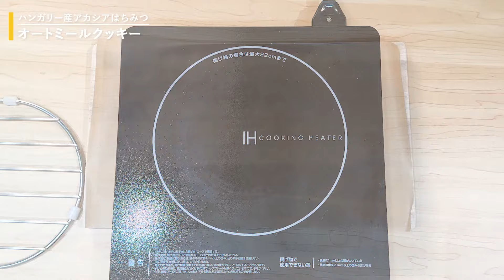【オーブン不使用】はちみつでつくるオートミールクッキー【西澤養蜂場】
▶︎今回のレシピで使用したはちみつ
【ハンガリー産アカシアはちみつ】

小麦粉・卵不使用で、オーブンも使わず、簡単につくれる♪
ザクザク食感が美味しいオートミールクッキーです！

・無塩ナッツ 20g
・西澤養蜂場 ハンガリー産アカシアはちみつ 70g

▶︎作り方
0:00　オープニング
0:09　①ナッツを袋に入れ、粗めに砕く。
0:24　②オートミールを鍋で2〜3分乾煎りする。
0:44　③乾煎りしたオートミールと砕いたナッツをボウルに入れて混ぜる。
0:52　④鍋でハンガリー産アカシアはちみつを加熱し、ぶくぶくと泡が出てきたら、バターを加える。色が茶色くなるまで弱火で加熱し混ぜる。
1:28　⑤火を止め、鍋にオートミールとナッツを混ぜ入れる。
1:50　⑥クッキングシートに食べやすい大きさでかたちを作り並べる。
2:14　⑦冷蔵庫で10分程度冷やし、固まれば完成！

▶︎西澤養蜂場公式オンラインショップはこちら

▶︎ハンガリー産アカシアはちみつの特徴
西澤養蜂場の海外産アカシアの花のはちみつは、はちみつの中でも一番人気となっています。
あっさり淡白な風味、さらりとした食感で、トースト、料理、飲み物にと何にでも合わせやすいはちみつです。

アカシアはちみつは別名「はちみつの女王」とも呼ばれ、国内外を問わず人気が高いはちみつの一種。
海外産は国土が広く生産量が多いため、価格が手頃なのも特徴です。

くせがないことから料理との相性も良く、焼きたてのトーストと合わせると絶品。また、紅茶やコーヒーの砂糖代わりや、果物やスイーツとの組み合わせもおすすめです。

料理の調味料として使えば、まろやかな口当たりに仕上がります。ビタミンやミネラル、アミノ酸といった豊富な栄養素が含まれているため、健康増進効果も期待できます。

西澤養蜂場では海外産の中でも良質なはちみつとして知られる、ハンガリー産のアカシアはちみつをご用意しています。

上品なアカシアの花のはちみつをご自宅でお楽しみください。

▶︎レシピ動画の再生リストはこちらから